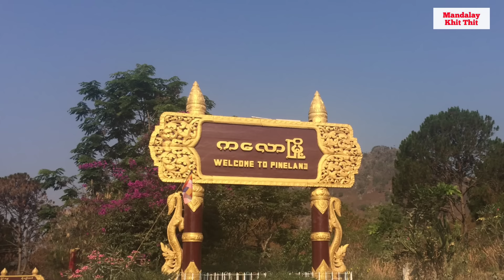Mandalay Khit Thit သတင်းဌာန၏ ဇန်နဝါရီ ၁၆ရက်ညနေပိုင်း သတင်းအစီအစဉ်